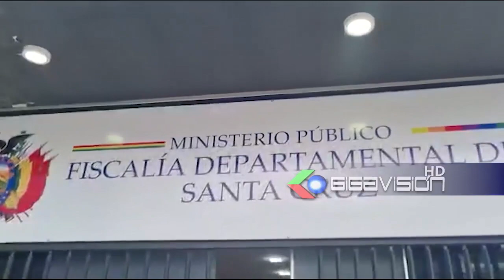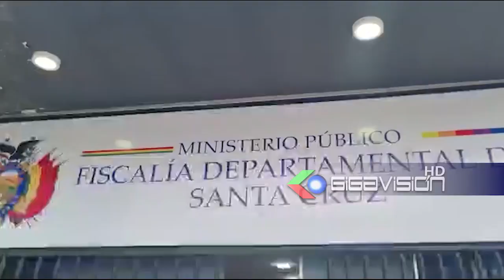Diputado Saucedo de Creemos formalizó demanda penal contra Director Ejecutivo ASFI por no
Diputado Saucedo de Creemos formalizó demanda penal contra Director Ejecutivo ASFI por no salvar en su momento al ex Banco Fassil

Jorge Saucedo Diputado de Creemos, presentó hoy ante la fiscalia una denuncia penal contra el Director Ejecutivo de la ASFI Reynaldo Yujra, por incumplimiento de deberes y otros delitos con relación al Ex Banco Fassil, porque hay las dudas sobre que hicieron  desde qué se enteraron de la situación de la entidad financiera y qué hicieron o no? para ayudarla a salir del problema. Saucedo, aseguró qué llegarán hasta las últimas consecuencias, porque no puede ser posible qué el caso Banco Fassil se esté utilizando comp un caso terrorismo para perseguir y encarcelar empresarios cruceños.